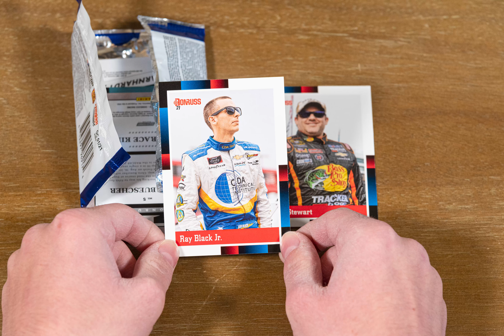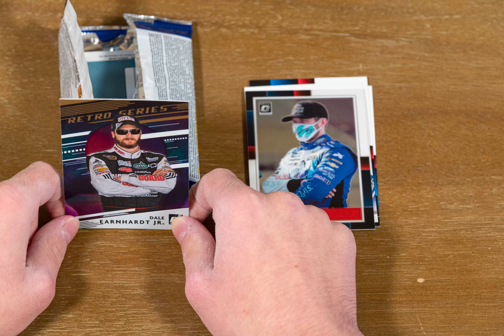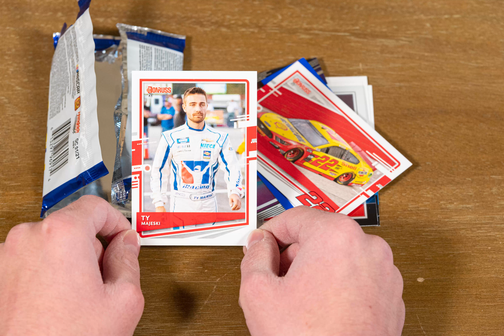2021 nascar donuss trading card opening in stop motion (20)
What do you think about the number of parallels in this set? Personally, I think there are too many parallels of these cards, even if the cards look cool.